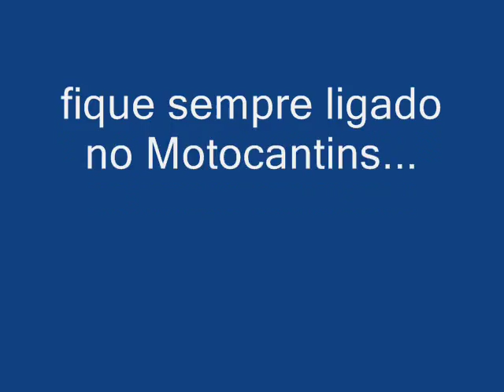MOTOCANTINS - Motocross na Lagoa do Tocantins 2010